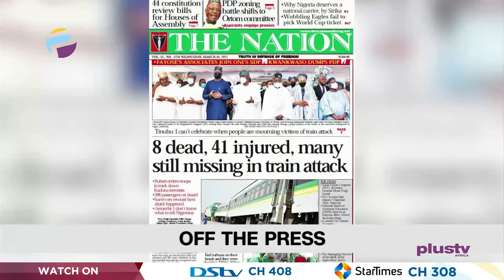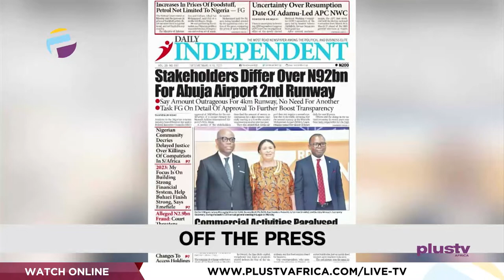Nigeria Fails To Qualify For World Cup | Tinubu Cancels 70th Birthday | THE BREAKFAST